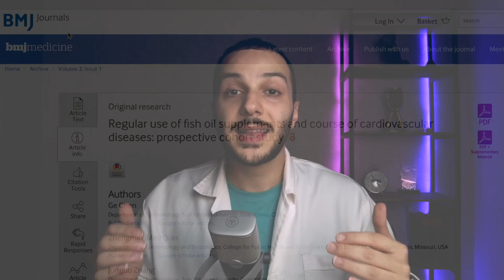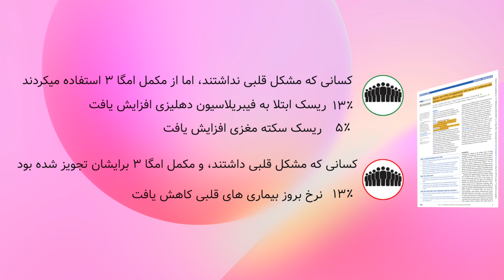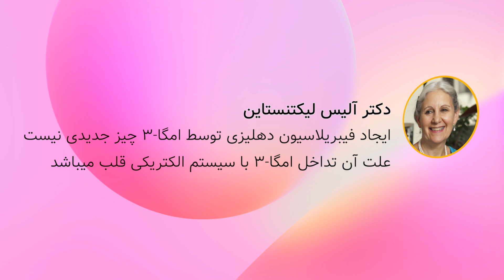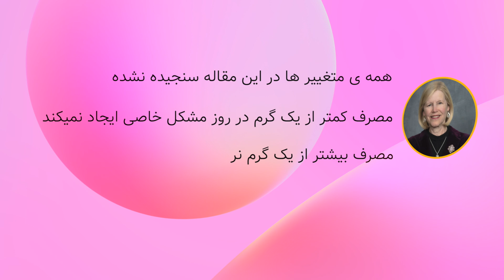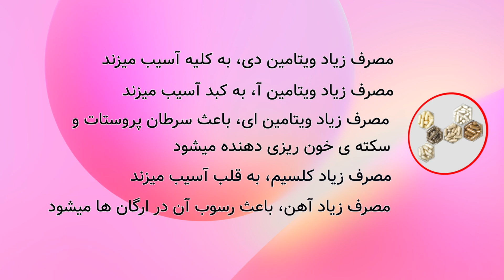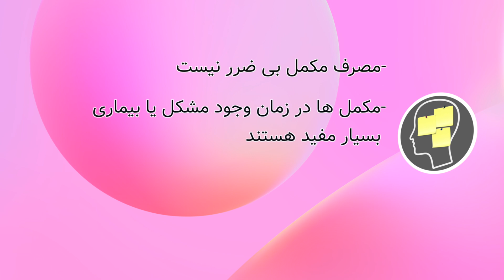خطر های مصرف مکمل های دارویی که باید بدانید | why supplements can kill you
این ویدیو براساس جدیدترین تحقیقات سال ۲۰۲۴ تهییه شده. امروزه مکمل ها به روتین روزانه اکثر مردم جهان تبدیل شده اند. این در حالی است که تا چند دهه ی پیش انسان ها از دارو های مکمل استفاده نمیکردند و سلامت بودند. آیا بدن ما واقعا به مکمل ها نیاز دارد؟ آیا مکمل ها در کنار سود هایی که دارند، ممکن است خطری برای سلامت ما هم باشند؟ آیا زیاد شدن مصرف مکمل ها سلامت و عمر ما را افزایش می دهند یا صرفا منبع درآمدی برای شرکت های دارویی هستند؟ سوالی بسیار مهم، آیا میتوانیم خودسرانه دارو های مکمل استفاده کنیم یا بهتر است با پزشک مشورت کنیم؟ آیا دوز قرص های مکمل هم باید به تناسب بدن هر فرد تنظیم شود؟ مصرف بیش از حد مکمل چه ضرر هایی میتواند برای ما داشته باشد؟
پاسخ همه ی این سوالات در همین ویدیو هست، برای دوستانتان بفرستید.
لینک مقاله
صفحه اینستاگرام برای ارتباط بیشتر
This video is based on the latest research of 2024. Today, supplements have become the daily routine of most people in the world. This is despite the fact that until a few decades ago, people did not use complementary medicines and were healthy. Does our body really need supplements? Besides their benefits, can supplements be a risk to our health? Do the increased use of supplements increase our health and life or are they just a source of income for pharmaceutical companies? A very important question, can we use complementary medicines arbitrarily or is it better to consult a doctor? Should the dosage of supplement pills be adjusted according to each person's body? What harm can excessive consumption of supplements have for us?
00:00 مقدمه
01:12 اطلاعات داغ و جدید
02:25 پیام مهم تحقیقات جدید
03:00 نظر سایر دانشمندان
03:24 راه داشتن قلب سالم
03:44 نظر سایر دانشمندان ۲
04:10 اهمیت دوز مناسب مکمل
04:42 عواقب سایر مکمل ها
05:27 چطور از مکمل ها سود ببریم؟
06:15 مهم ترین نکات ویدیو